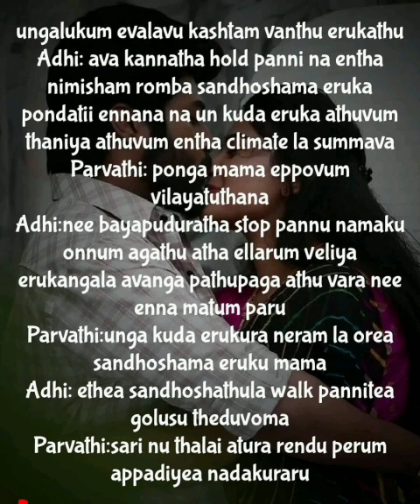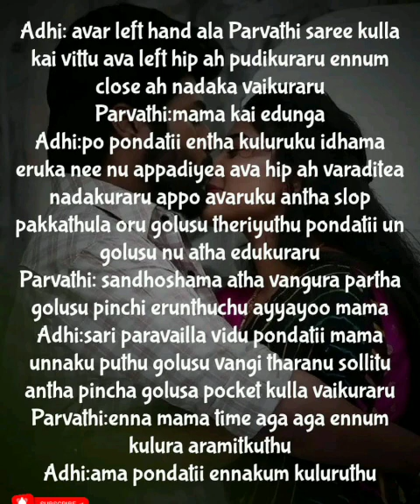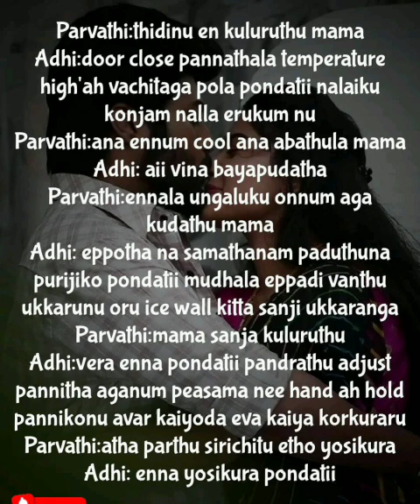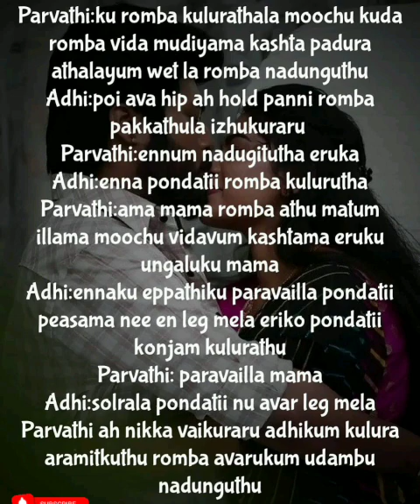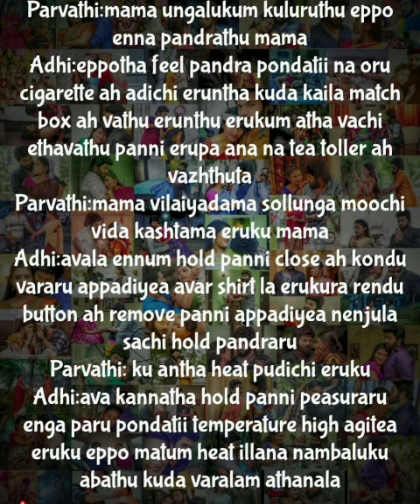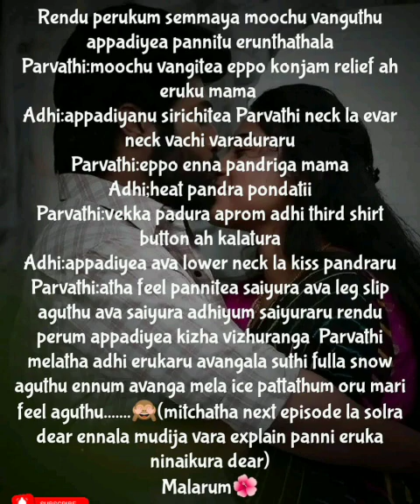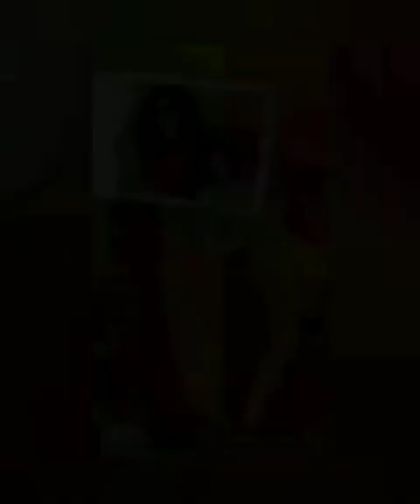Uyiril Uravagiya Neeyadi || Episode 232 || AP Tale Time